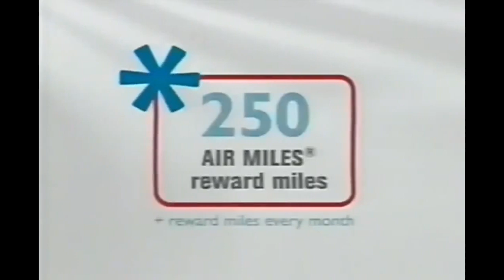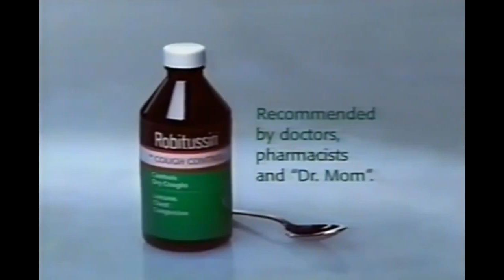YTV Animé-nia 3 Dragon Ball Z Tree Of Might Commercial Break January, 1, 2005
1. YTV Animé-nia 3 Dragon Ball Z Bumper 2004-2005 (Flip Crocodile Short ID 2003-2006)
2. Primus Telecom Canada Commercial
3. Robitussin Commercial
4. Robitussin Sports Commercial
5. Walmart Canada Troy DVD Commercial
6. Iams Dog Food Commercial
7. Febreze Scent Stories Canada Commercial
8. YTV Dark Oracle Promo